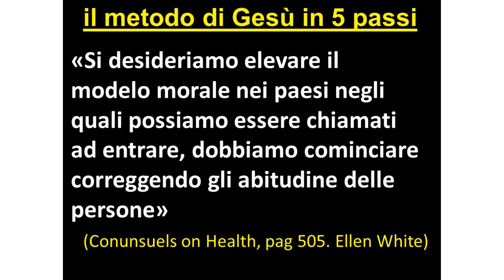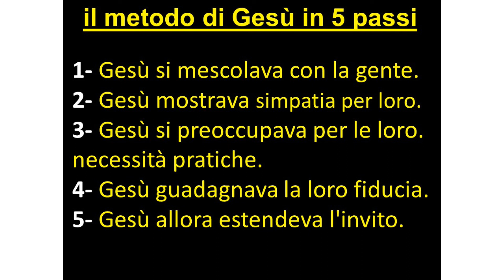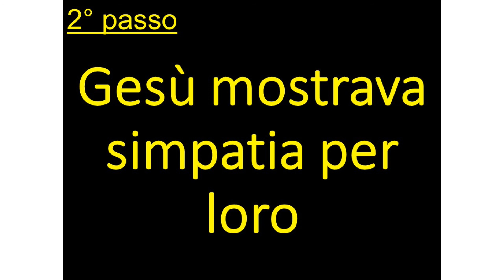Abel Morales - Un potente strumento missionario - Prato Nevoso, 09.07.2017